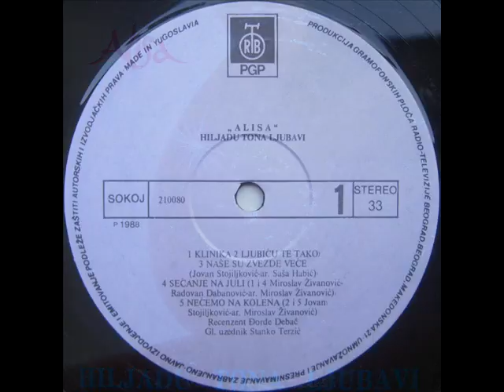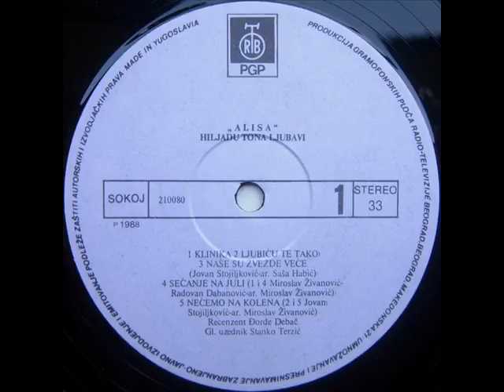KESTENI - ALISA (1988)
Hiljadu Tona Ljubavi (1988)